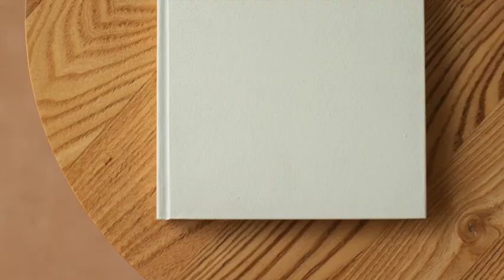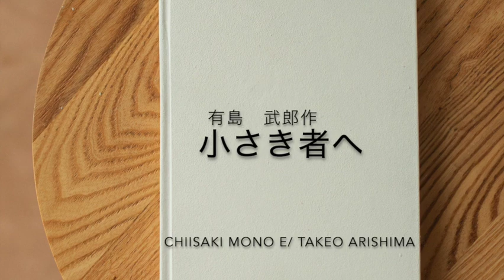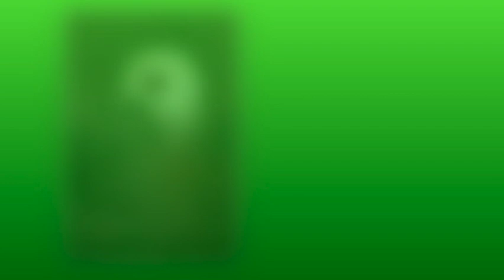[明治〜昭和の名作] [AI朗読] 有島武郎「小さき者へ 』 [Audiobook] - Japanese Literature "Chiisaki mono e” Takeo Arishima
🌏iki-imiminds生き意味マインズとは:『生きる意味』を創造すること。お福分け動画です🌟

This work is from 1917 (Taisho 6) Takeo Arishima's work 　"To the Little One."
(Chiisaki Mono e)
This work is said to be a memoir written by Takeo Arishima himself for the future of his three children who lost their mothers after losing his wife to tuberculosis.

こんにちは🌸　iki-imiminds生き意味マインズをご視聴いただきありがとうございます。
まだ登録していない方は、このビデオが気に入ったら、ぜひとも登録お願いします。

Materials Credit:
Photo AC,